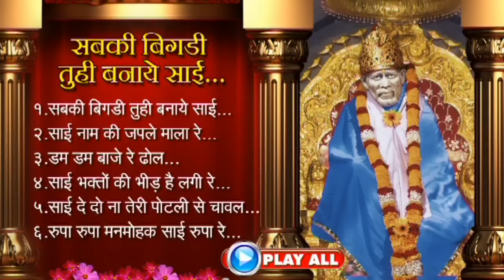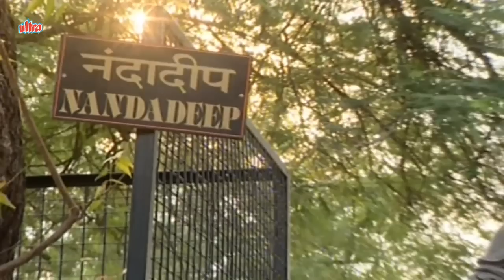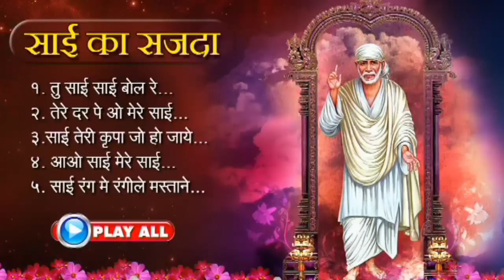Shirdi Saibaba Best Hindi Devotional Songs - Jukebox 22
Shirdi Saibaba Best Hindi Devotional Songs...

Title:-
Sabki Bigadi Tu Hi Banaye Sai...
Sai Naam Ki Japale Mala Re...
Dham Dham Baje Re Dhol...
Sai Bhakton Ki Bhid Lagi Re...
Sai De dona Teri Potali Se Chaval...
Rupa Rupa Manmohak Sai Rupa...

Album - Sabki Bigadi Tu Hi Banaye Sai
Lyrics -  Kailas Mandale
Composer - Santosh Kurrey
Director - Vikas Tripathi
Singer - Vijiya Raut